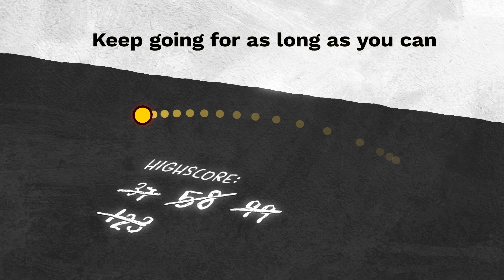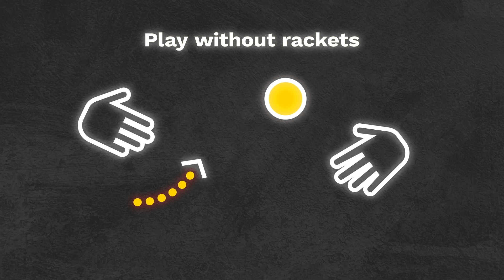[FR] Street Racket & Maths: Addition Game, Learning in Movement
The movement and education concept "Street Racket" from Switzerland is perfectly suited for an active and healthy school.
Learning content can be taught in a healthy and fun way across all subjects.
The players are in motion, the whole system works together (head/heart/hand) and the games also have a very social character.
In addition, Street Racket often takes place outdoors with plenty of fresh air and provides a lot of oxygen, which promotes concentration and the willingness to learn enormously.
Children (and people in general) are not made to sit around all day; Street Racket also means active classroom & active breaks/recess and a healthy alternative for everyday school!
Very important: thanks to the regular change of perspective (from near to far sight), the long Street Racket rallies also have a very important function in fighting myopia (short-sightedness), which is largely caused by far too much screen time. There is an urgent need for more movement for the eye, where the muscles otherwise weaken and can no longer perform their function!

Thanks to our implementation partner SODA STUDIOS Zurich!
We look forward to more clips that illustrate the broad and lasting impact of Street Racket.